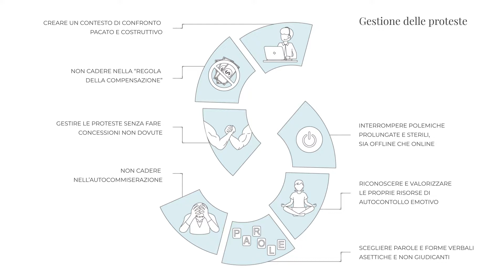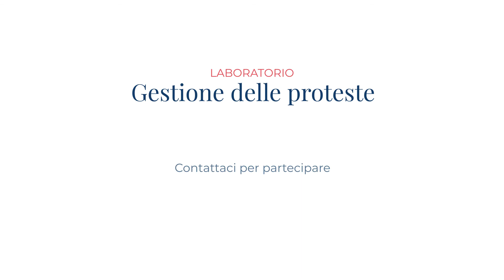Gestione delle proteste: Formazione manageriale in aula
Questo corso nasce dalla profonda convinzione che gestire le proteste rappresenti una competenza tecnica che si può apprendere e che prescinde dalla nostra personalità e dalla nostra intelligenza emotiva. Per questo il corso si fonda sul collegamento tra il mondo del lavoro in azienda e il mondo del calcio, nella figura di chi incarna la quintessenza del "gestore professionale di proteste", l'arbitro. Come un arbitro di calcio si dota di strumenti tecnici per gestire la rabbia dei calciatori allo stesso il manager o il venditore o il responsabile dei serivizi di assistenza/post vendita deve dotarsi di strumenti tecnici per afforntare con successo qualsiasi tipo di protesta/reclamo: quella capricciosa del cliente "bambino tradito", quella aggressiva fisicamente, quella minacciosa in termini formali/legali, quella del cliente che non vuole pagare, quella urticante dei social, quella di chi pur sapendo di aver torto "ci prova".